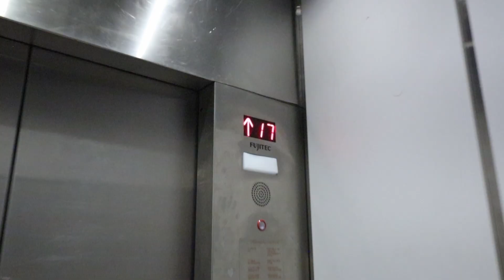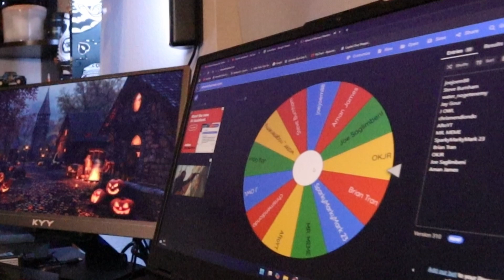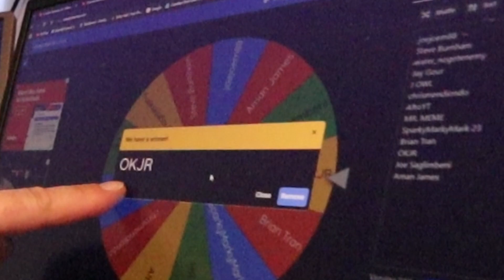Halloween G-Shock Drawing! Casio G-Shock GA2100 Clear! WINNER IS...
Congrats to @okjr YOU WON the G-SHOCK!!!
Please email your address to me at . I will give you a sercret pass phrase to type into the comments of this video. Once you do that from your Youtube account,  I will ship the watch.
If you guys want to buy a GA2100 just use my